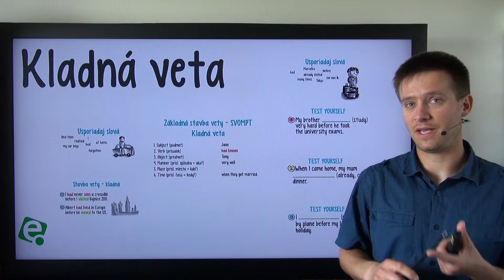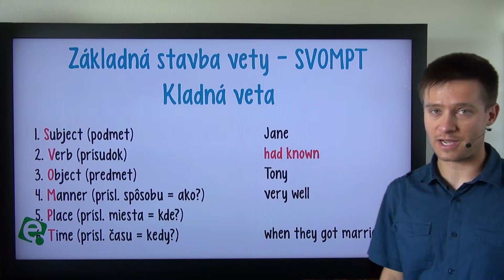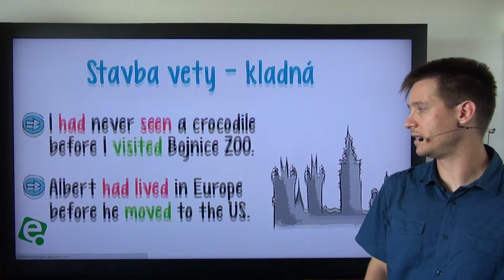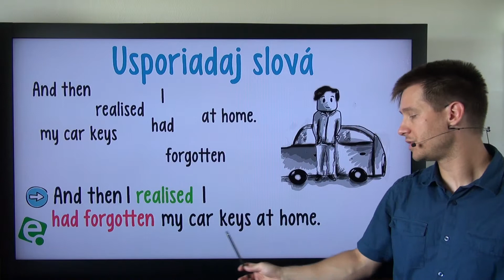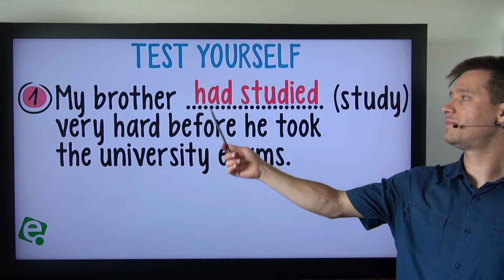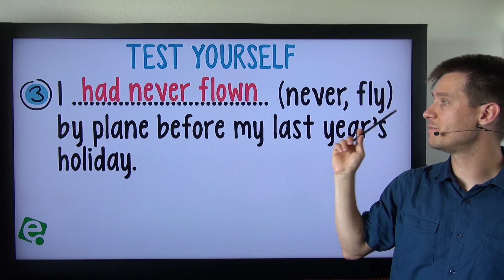Past Perfect Simple 02: Kladná veta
Ako sa tvorí kladná veta? Aké sú koncovky pre rôzne osoby? Aký je správny slovosled? Odpovede vo videu.